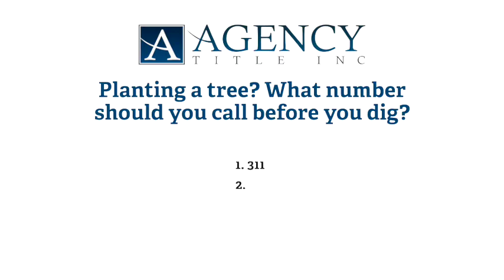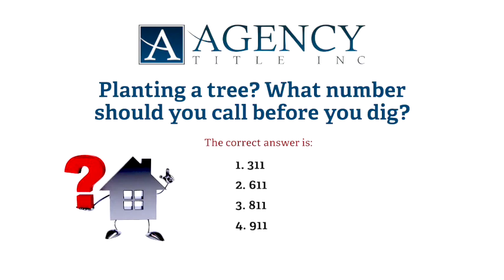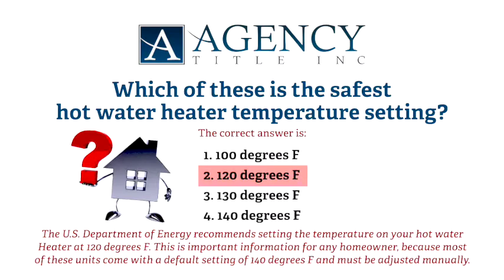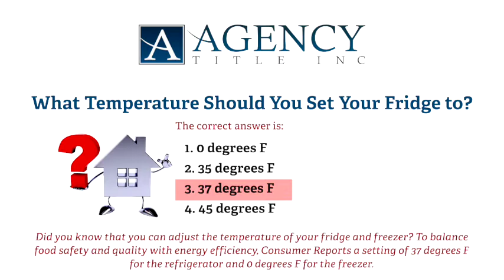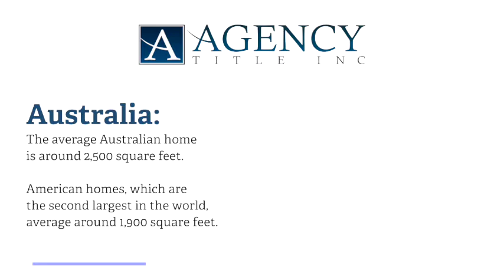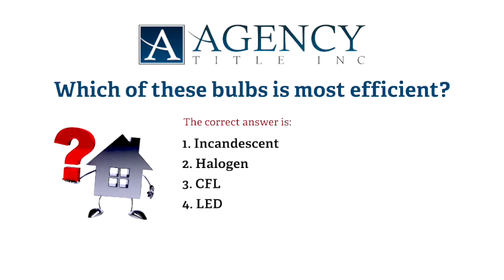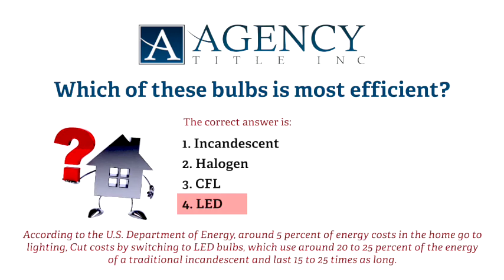Agency Title Congratulations Homeowner